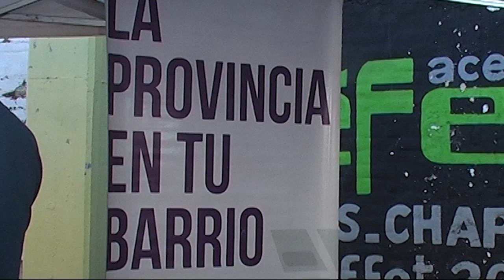MEJORANDO LA VIDA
Lucas Quesada, Senador y candidato a Intendente por el Frente Cambia Mendoza felicitó a todos los profesionales que forman parte del programa "La Provincia en Tú Barrio".